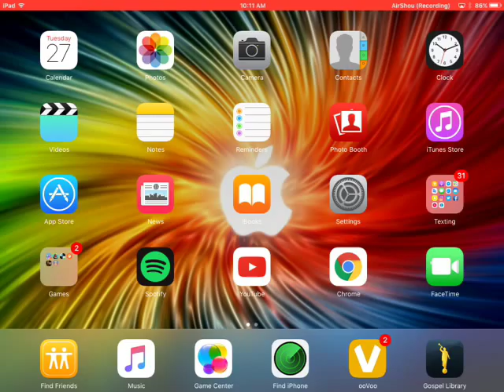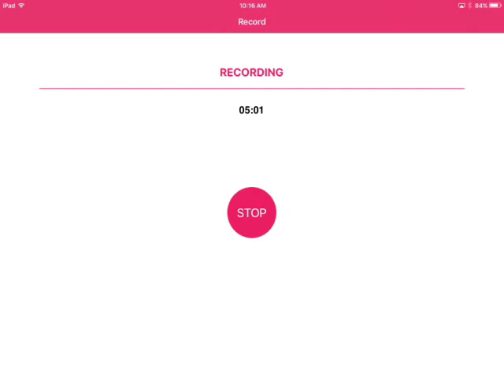Random Happy Wheel fun and rage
So pumped for my broadcast at 6:00 today!